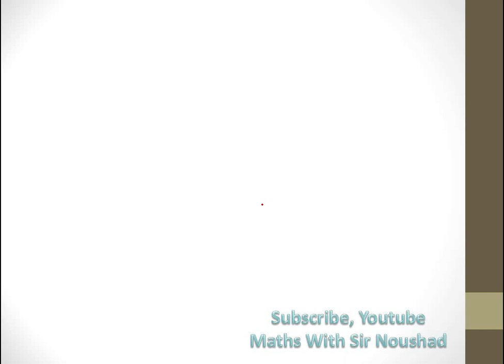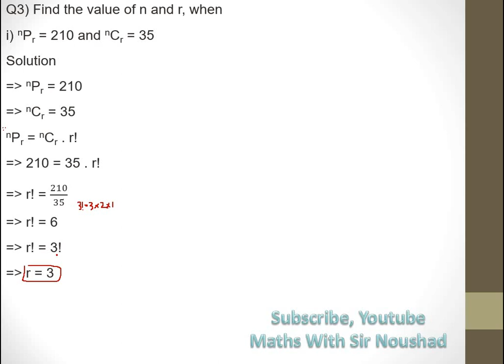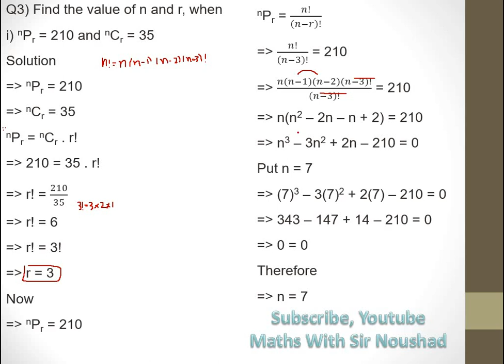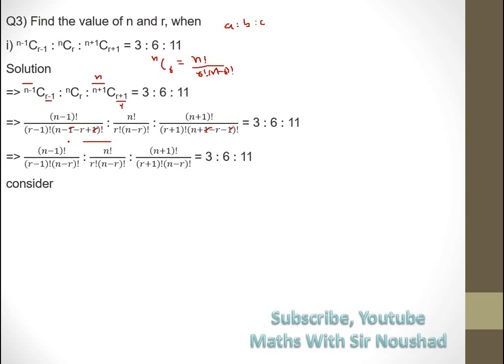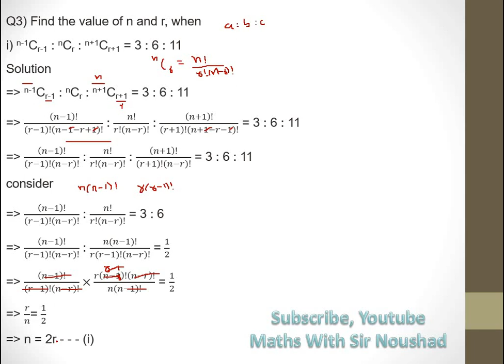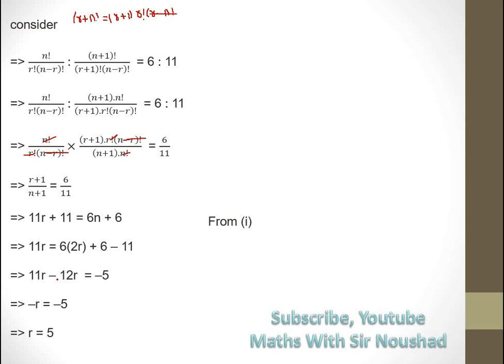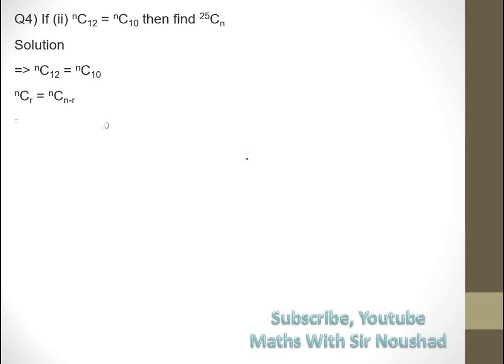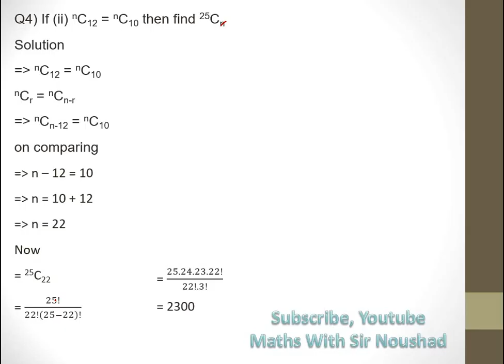11th Math Chapter 6| Lecture 8| Exercise 6.3| Combination| Sindh Board| New Book| Question 3 and 4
11th Math Chapter 6| Lecture 8| Exercise 6.3| Combination| Sindh Board| New Book| Question 3 and 4